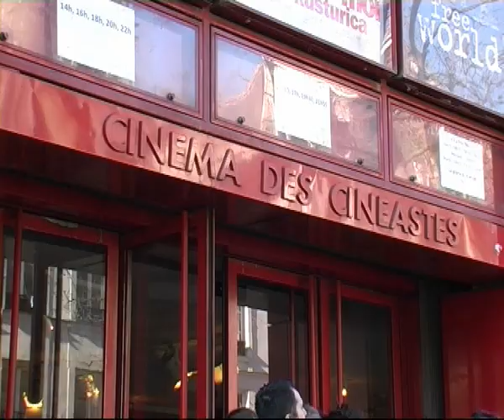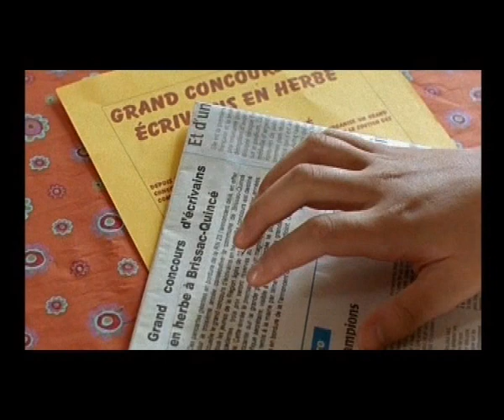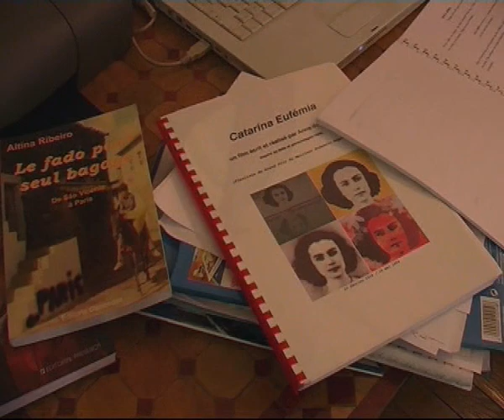Reportage d'Andreia Barbosa/RTPI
Le jour de la Sortie Cinéma de Telma, demain...